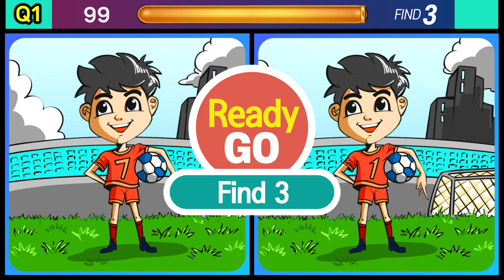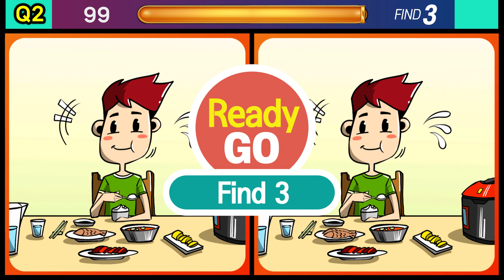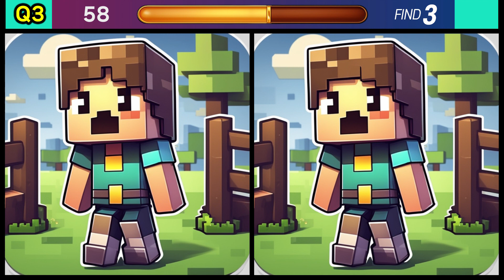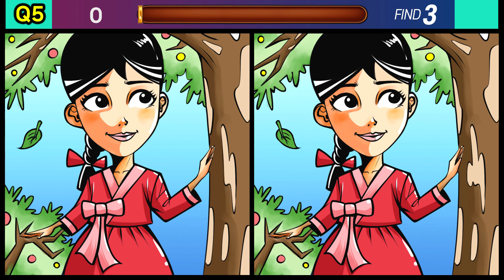[Puzzle OK] Let's find it with Son Heung-min^^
Welcome to the puzzle okay channel
We can't help but feel the stress from our daily lives
Empty your head and solve the puzzle comfortably. ^^

Thank you for finding it.

Then should we solve the puzzle?
Let's go! ^^

If you're bored, search "puzzle okay" on YouTube